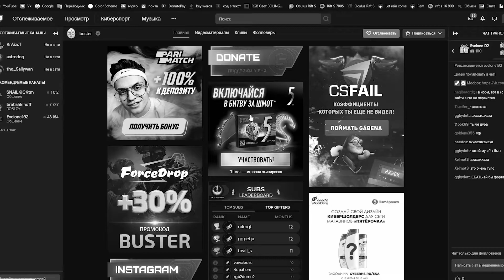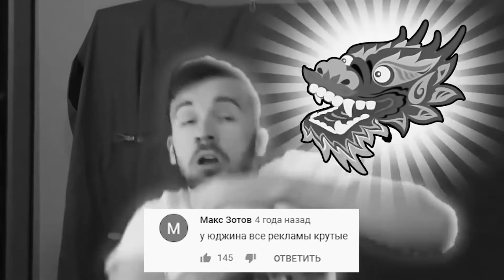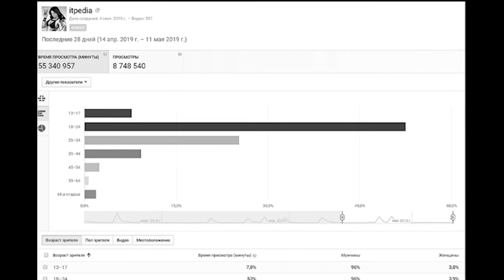БЛОГЕРЫ - это БИЛБОРДЫ | Бизнес с нуля без вложений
Блогеры и стримеры в наше время - это профессии, которые требуют почти ничего, но приносят внушительные доходы. И в последнее время многие начали злоупотреблять рекламой. Блогеры - это билборды.

бизнес с нуля бизнес с нуля без вложений продажные блогеры
реклама у блогеров подкаст itpedia подкаст разговорные видео как стать блогером
кто такой блогер бизнес с нуля в домашних условиях рекламные блогеры реклама